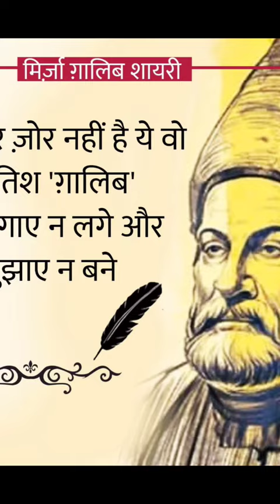sharmila tagore & mansoor ali khan pataudi love story#shorts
sharmila tagore & mansoor ali khan pataudi